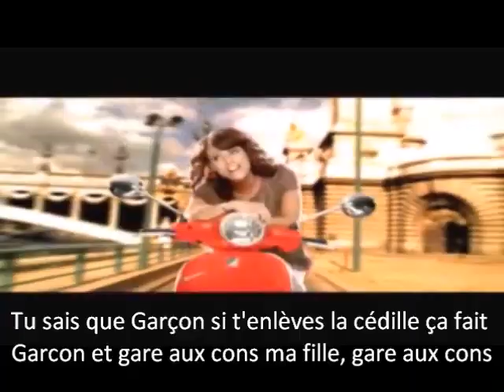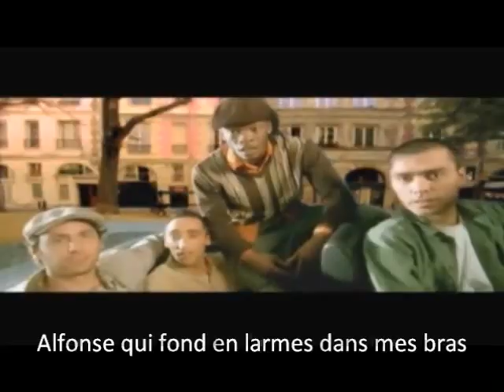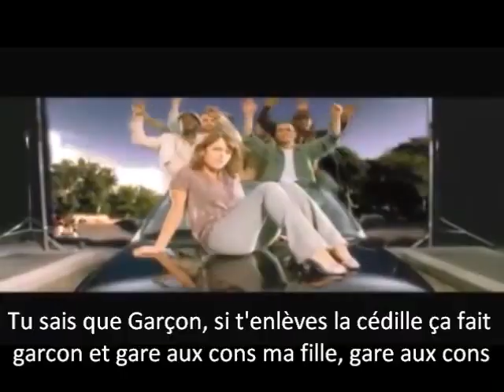Clip officiel Koxie Garcon